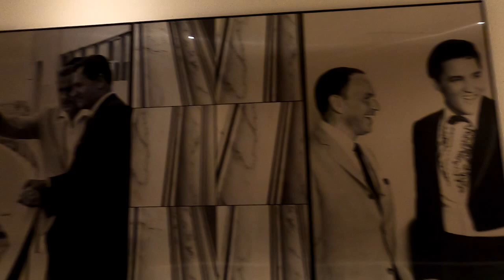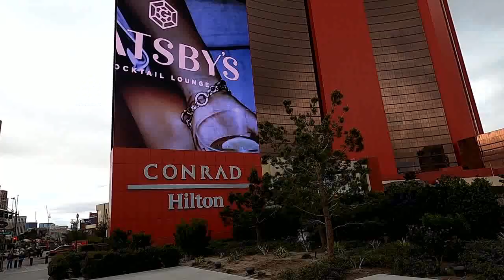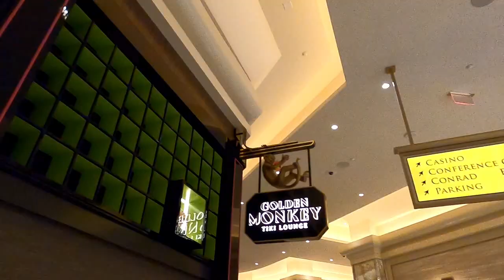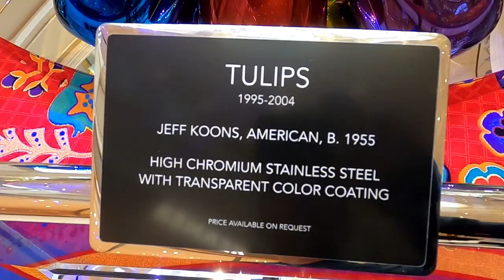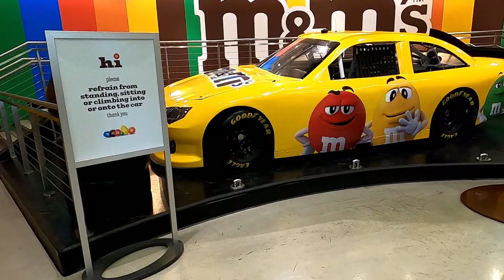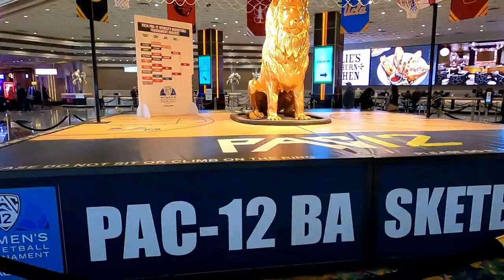Exploring Hotels and Casinos, Las Vegas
Travel and lifestyle. We visited most of the Hotels and Casinos in the Strip spending 1/2 hr  to an hour on each one. On the second half of the video I lost the audio this is the first time it happened to me using a Go Pro black 8. I haven't found the solution yet.  If you know how to fix this problem kindly  leave a message on the  comment section. Thanks